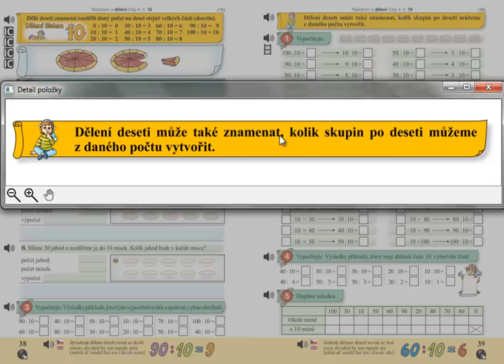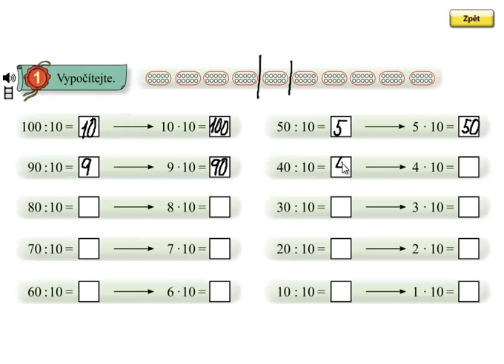Dělení 10; Matýskova matematika 6.díl, strana 39, cvičení 1